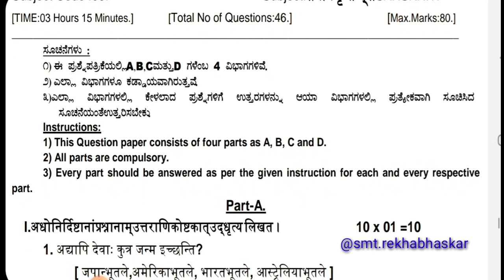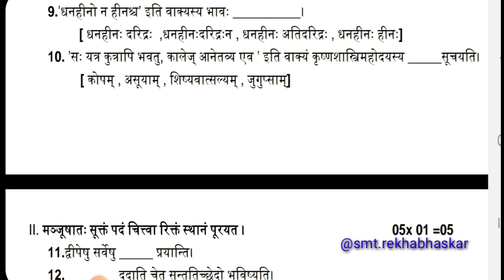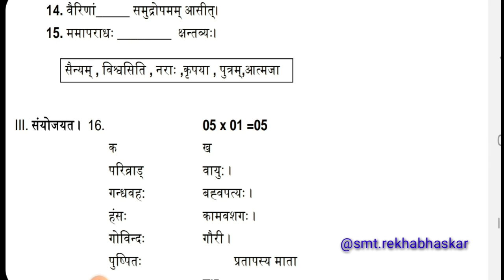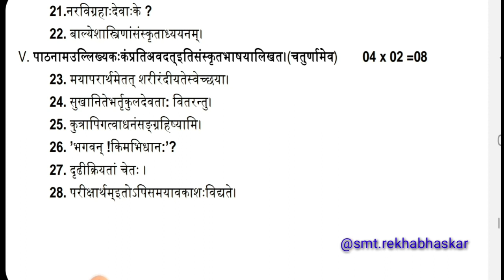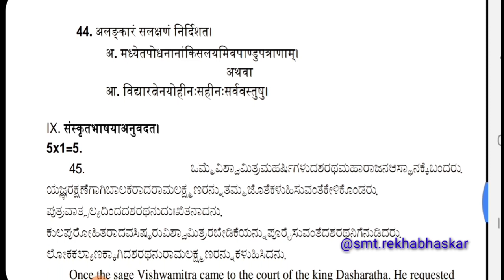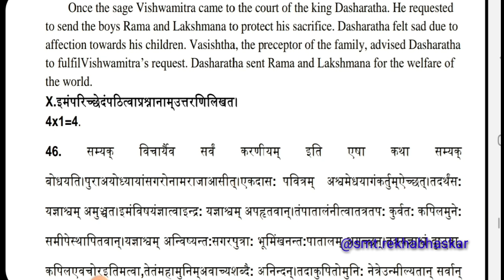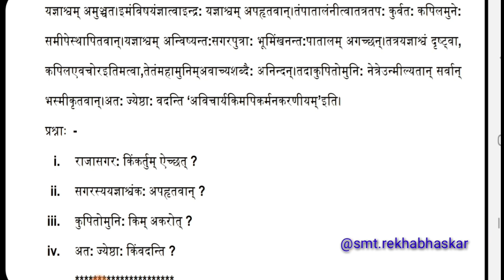Class 12 Sanskrit Model Question Paper 2023-24/2nd PUC Sanskrit Model Paper/@smt.rekhabhaskar8721